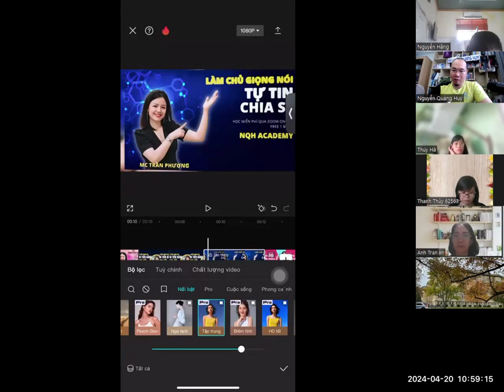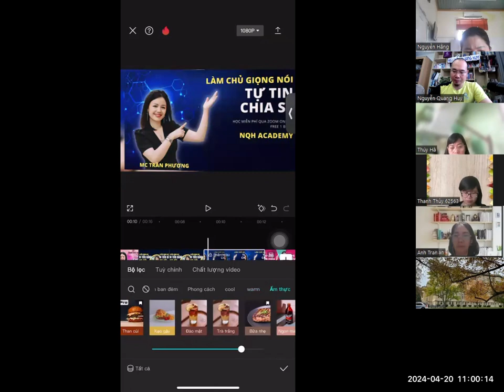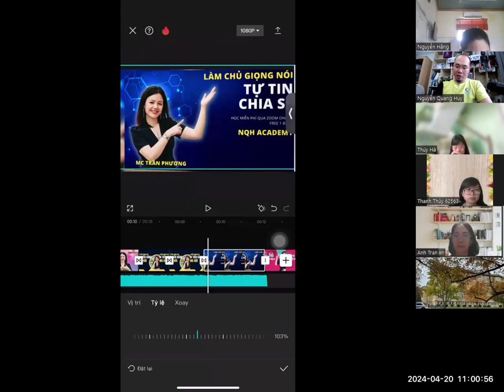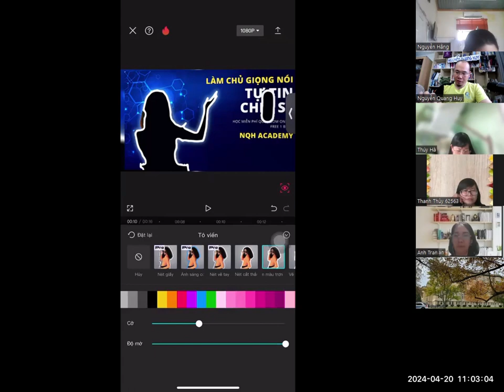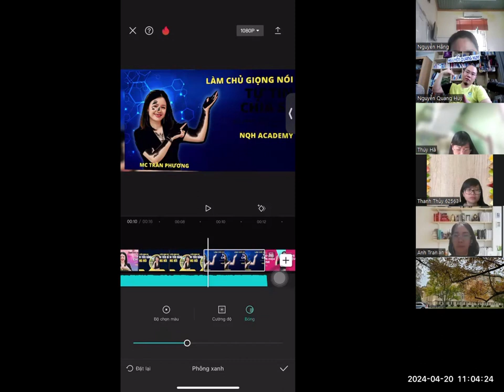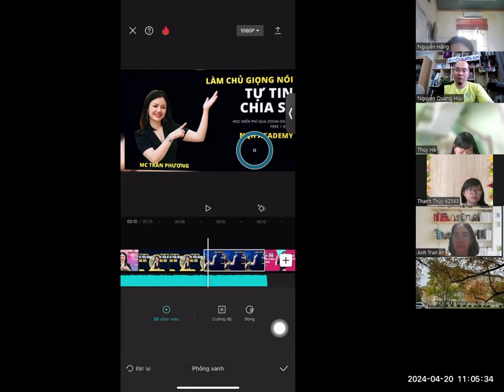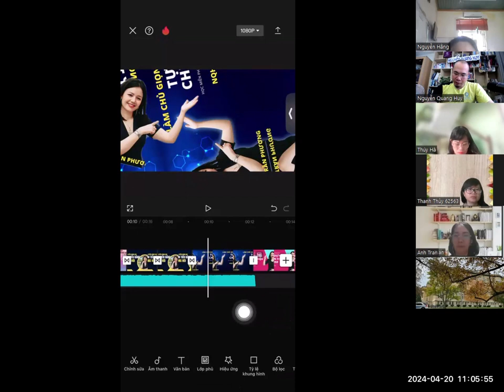Bài 14. Bộ lọc mầu - điều chỉnh màu sắc tự động